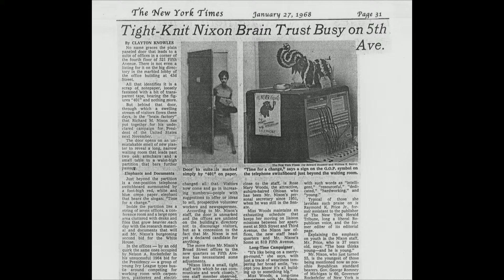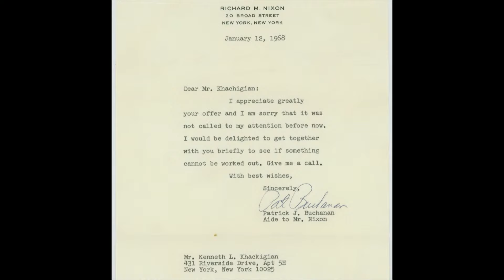Ken Khachigian Launches Memoir: Behind Closed Doors: In the Room with Reagan & Nixon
Join Ken Khachigian, Director Emeritus of the Richard Nixon Foundation Board of Directors, veteran of nine presidential campaigns and Chief Speechwriter and Senior Political Advisor for President Reagan, as he debuts his gripping memoir "Behind Closed Doors: In the Room with Reagan & Nixon".

As a trusted advisor, speechwriter and political strategist to Presidents Nixon and Reagan, Mr. Khachigian has an insider’s view of history-making moments. His long-awaited memoir shares never-heard-before accounts from working in the room with world leaders to shape postwar America in the twentieth century.